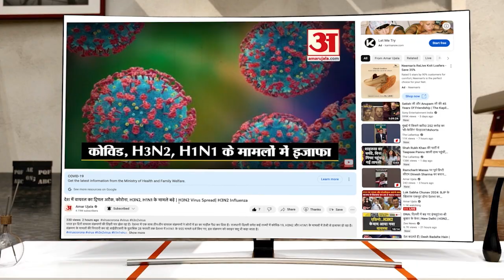एक तरफ मानस की चौपाई तो दूसरी तरफ पढ़ीं जा रही थीं आयतें, वाराणसी में दिखी गंगा-जमुनी तहजीब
वाराणसी में शाम को 4:45 बजे से ही रामलीला के पात्रों के साथ नमाजियों के पहुंचने का सिलसिला शुरू हो गया था। आदि लाट भैरव रामलीला के दसवें दिन शाम को 5:15 बजे मंगल भवन अमंगल हारी... के साथ लीला का श्रीगणेश हुआ...